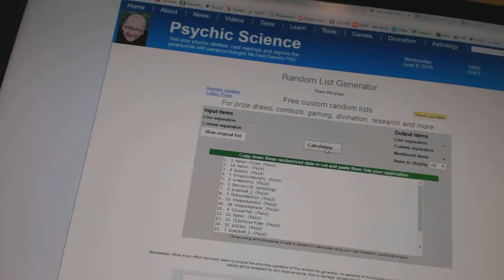Team Randoms - C&C GB #6135